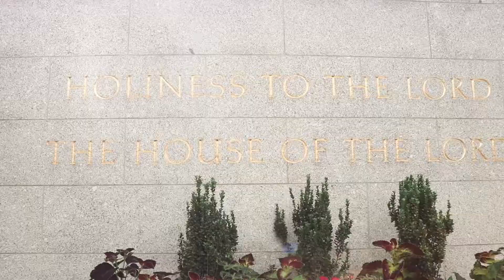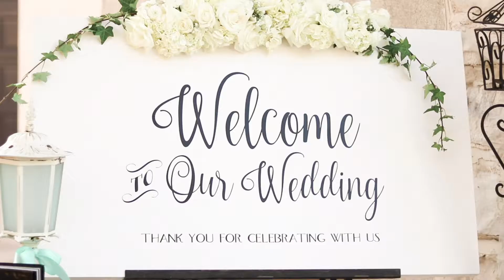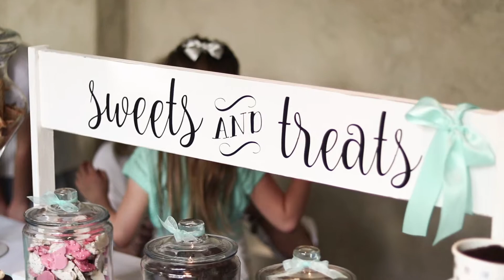Bre + Jake | Utah Wedding Videographer | Salt Lake Temple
Jake + Bre